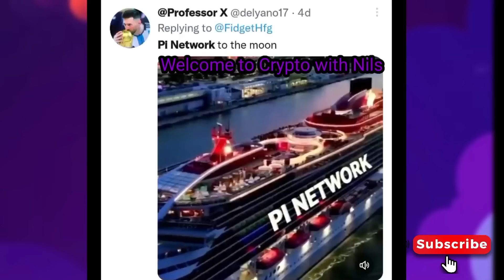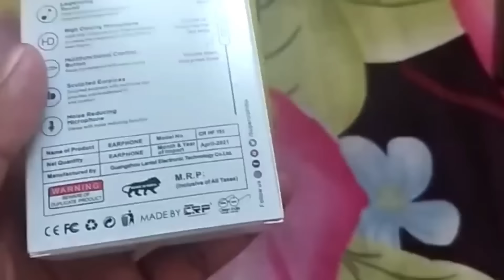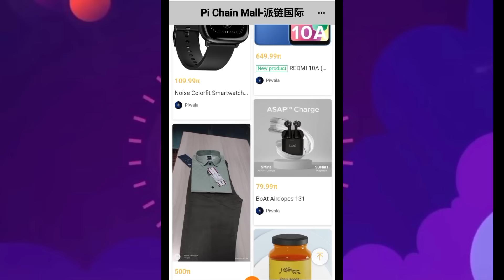My First Oder From Pi Chain Mall | Pi Network New Update | Pi COIN Launch | Pi New Digital Currency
Topics Covered
1. Pi Chain Mall Product Review

Link for Mining Pi , Click and Download (Use my code & Get 1 Pi as Reward)
And Use My Username (NilsSin) as Your Invitation Code.